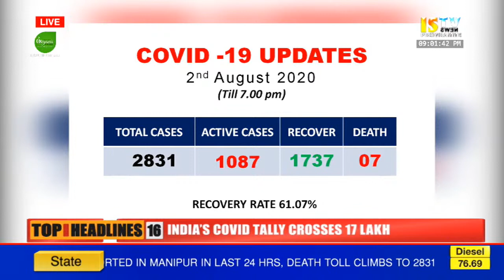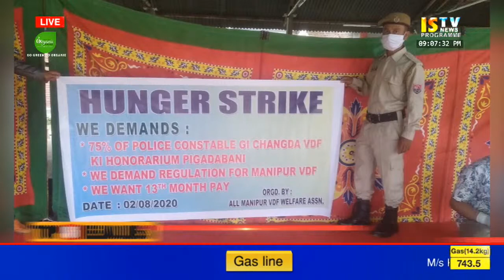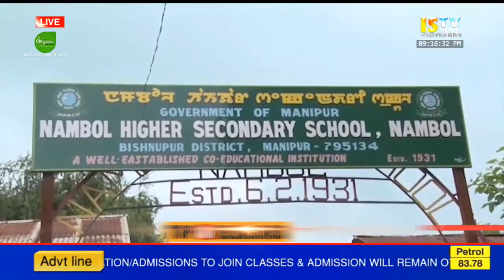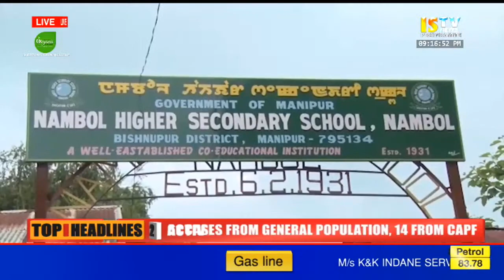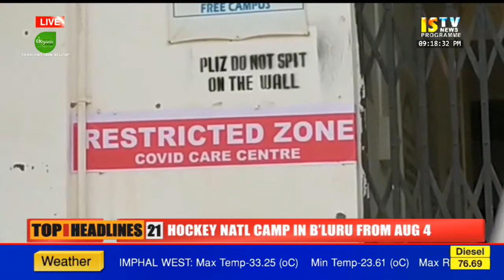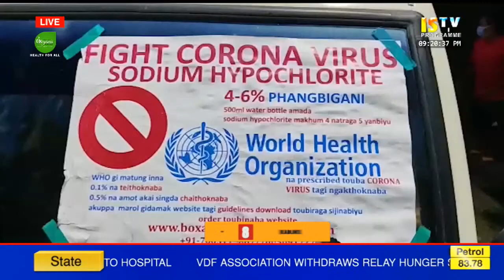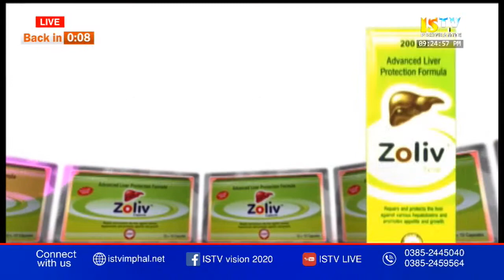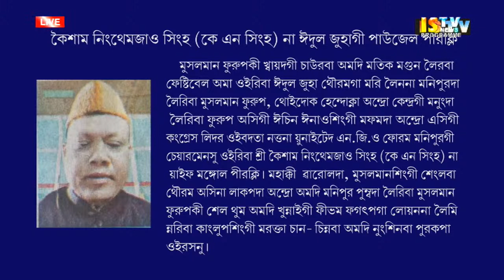ISTV NEWS 9 PM MANIPURI 2ND AUGUST 2020